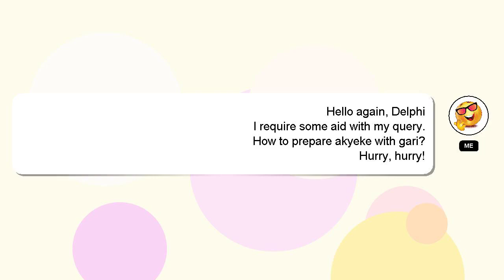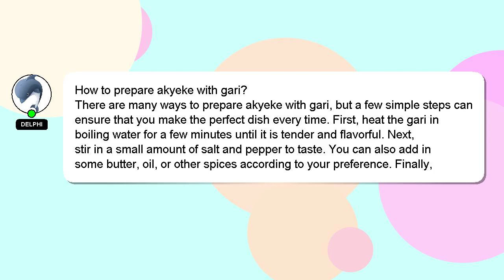How to prepare akyeke with gari?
Here's a brief description of who I am, Salutations, my name is Delphi. Allow me to support you in answering your questions. - How to prepare akyeke with gari?

I will 'heart' your answer to show my gratitude for your contribution.

*2 What we are experimenting :*